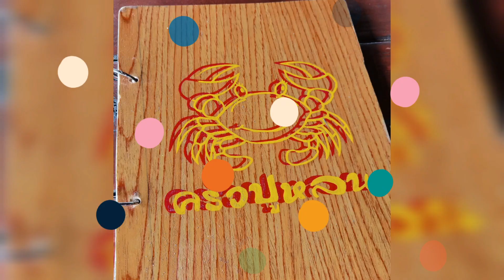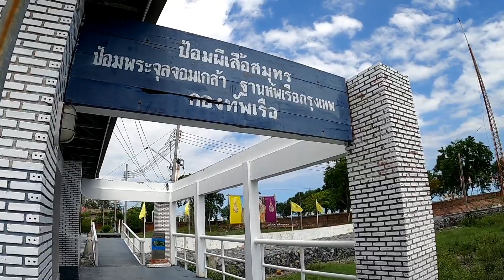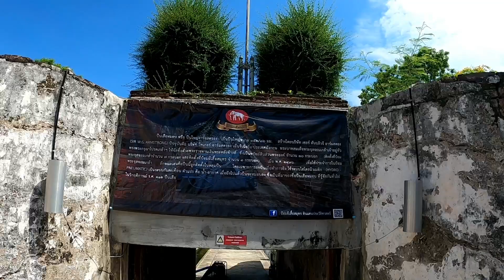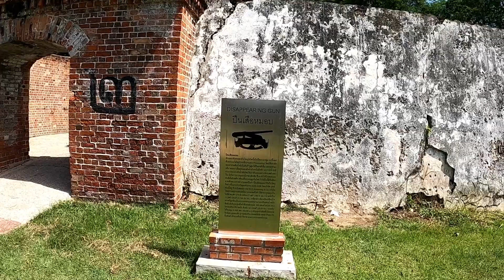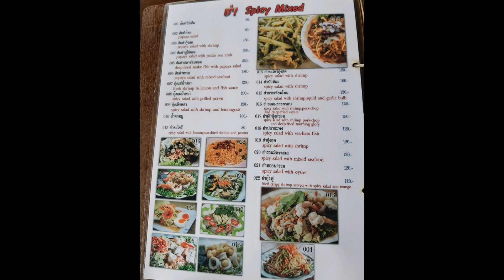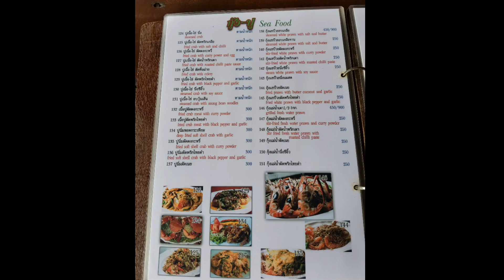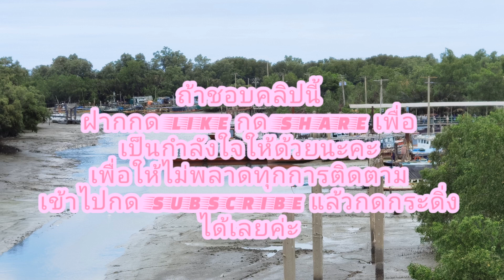เที่ยวพระประแดงครึ่งวันแบบร้อนมากๆๆๆๆ PRAPADANG